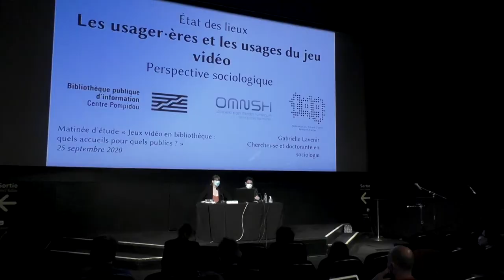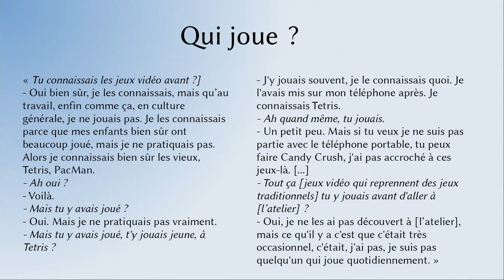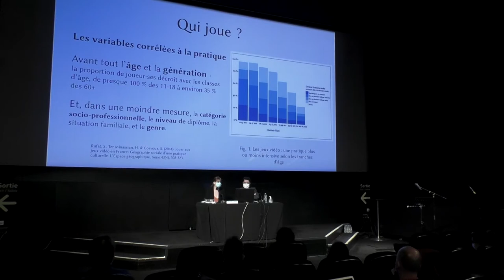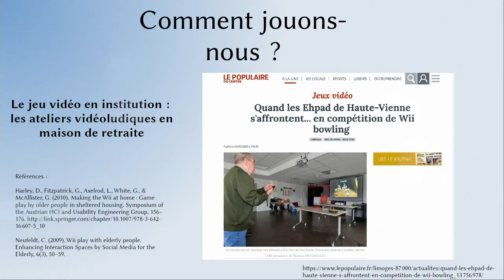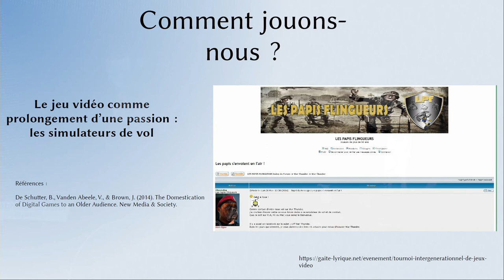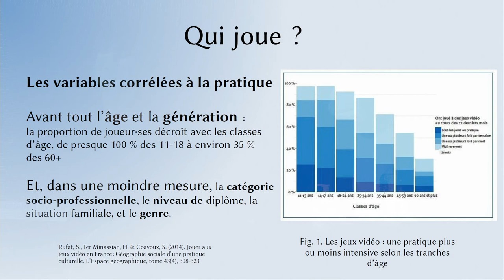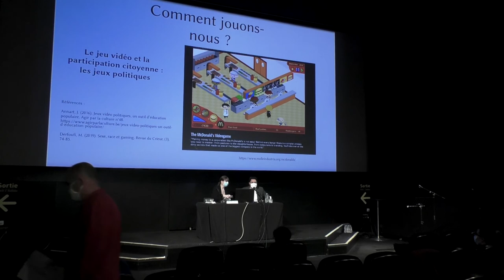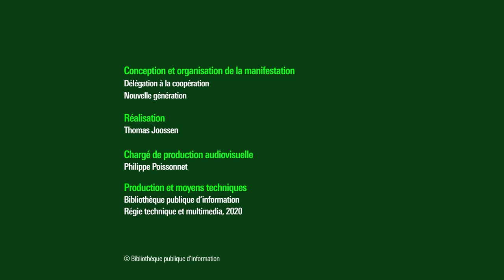Etat des lieux : les usagers et les usages du jeu vidéo, perspective sociologique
Gabrielle Lavenir présente un état des lieux sur l'usage des jeux vidéo. Les résultats proviennent d'enquêtes statistiques de 2019 réalisées notamment par le SELL (Syndicat des éditeurs de logiciels de loisirs) et l'INSEE.  Il en ressort que 71% des français jouent occasionnellement à des jeux. La pratique des jeux vidéo est difficile à mesurer en raison des variations de méthodologies des enquêtes, de la sous déclaration des répondants et du fait qu'il s'agit d'une pratique peu valorisée.